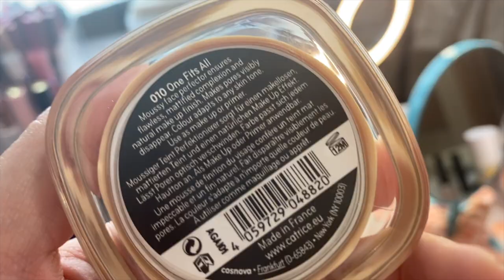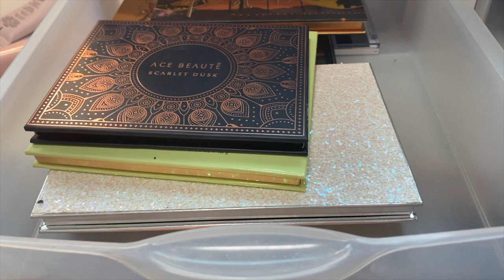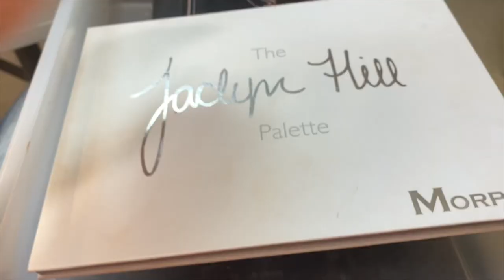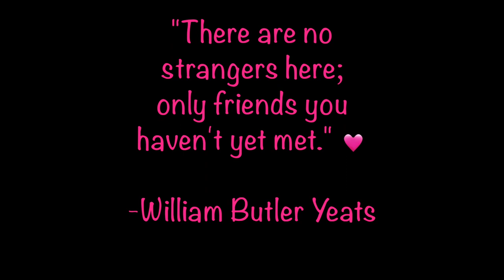Lets Declutter This Mess!! Makeup Declutter!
Sending love & light to you all!!

❤Thank you for being awesome Lash Family!!❤
~Camera Used Sony ax33 (4k)
~Editing Used iMovie (MacBook Pro)